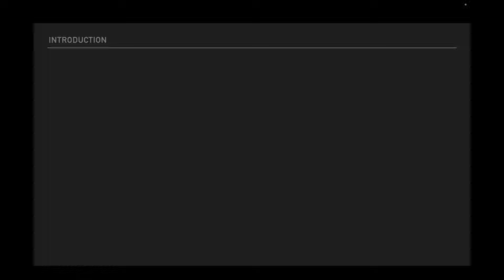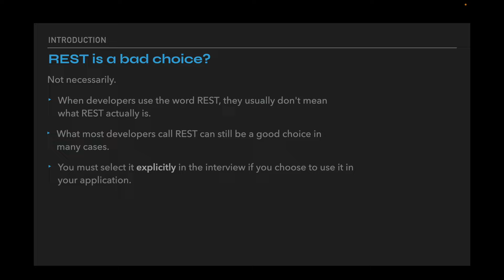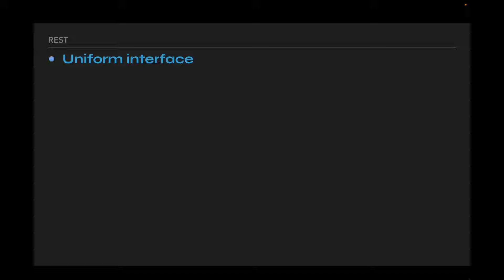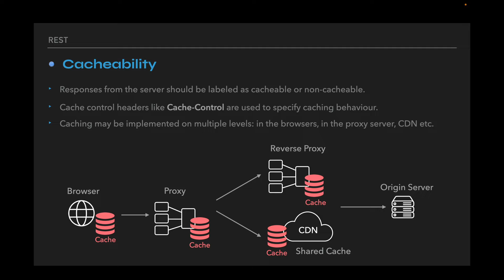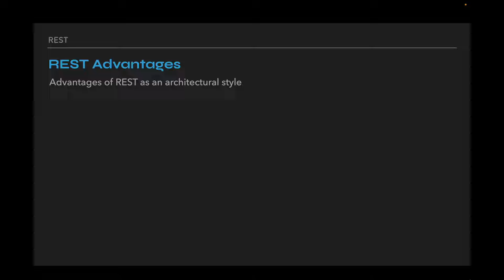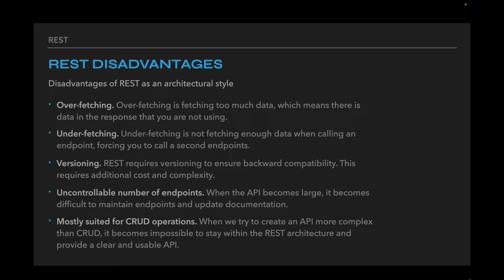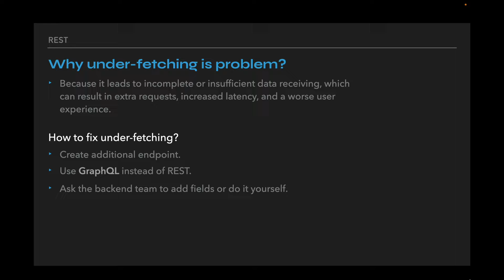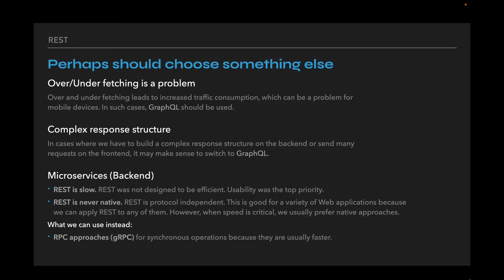[Frontend System Design] Client-Server API. Part 1 | REST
⏱ Timestamps:
00:00 Intro
00:45 Client-Server API Overview
04:39 Agenda
05:55 Six Principles of REST
13:00 REST and RESTful API
14:35 REST Pros and Cons
22:51 REST Use Cases
25:36 Outro